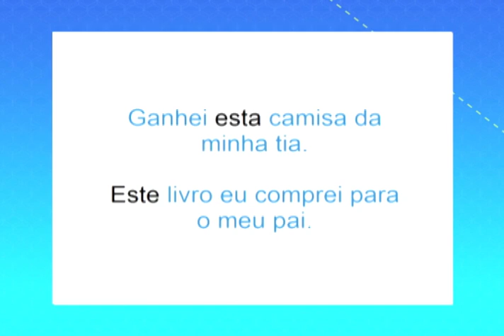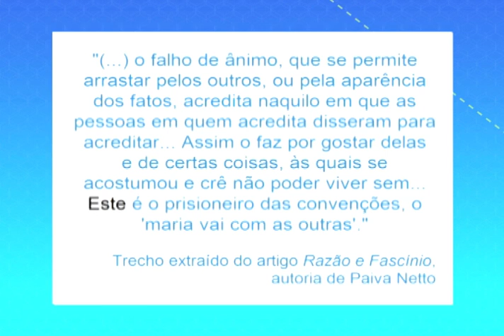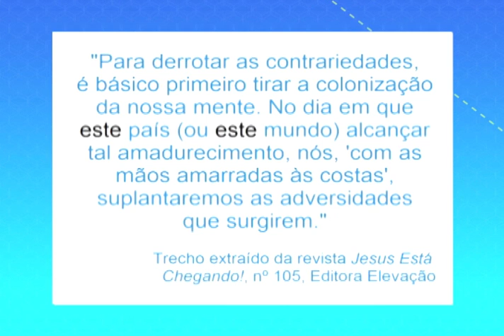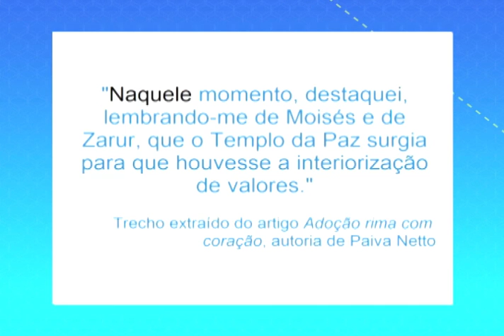Aula - Pronomes demonstrativos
Programa SOS Português
Apresentação: Adriane Schirmer